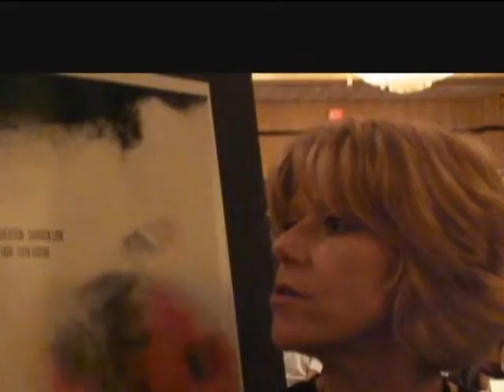Happy Horrordays!!!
Tongue in cheek...but sincere wishes! Happy Holidays, err Horrordays, to all who love the madness of the cinema macabre! This video illustrates that the horror crowd knows how to party and how to make everyday a true celebration! Thanks for supporting Texas Terror Cinema, Terror Cinema EVERYWHERE, and thanks for allowing me to be a part of it! Horror folks ARE family...and yes, so is the SAW!!!